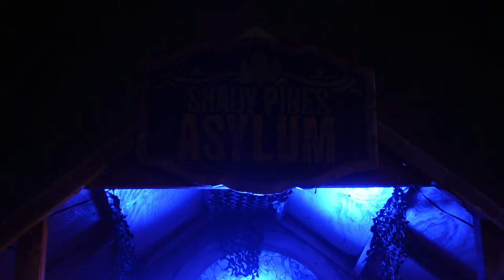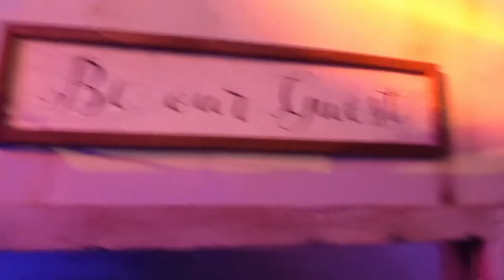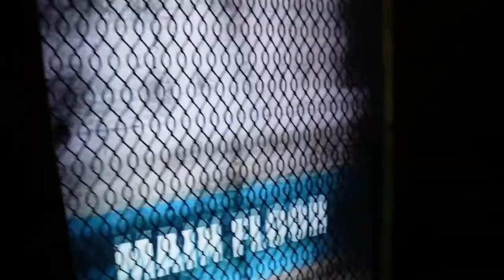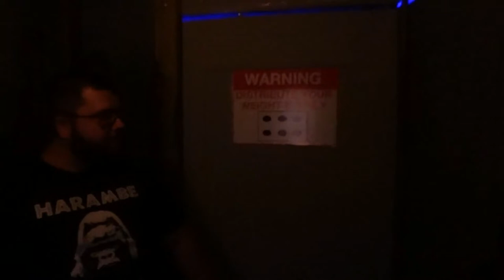Dark Harvest and Pirates Cave Productions | Shady Pines Asylum NEW 2022 | Anaheim, CA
In this video, we visited Shady Pines Asylum put on by Dark Harvest and Pirates Cave Productions!
(Description and Links for things)